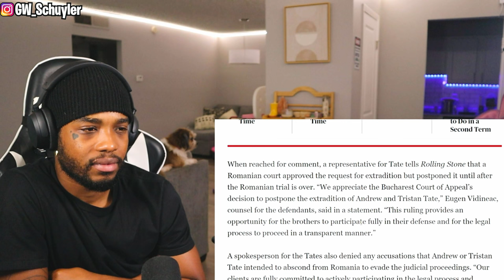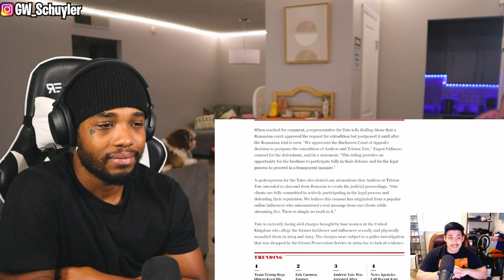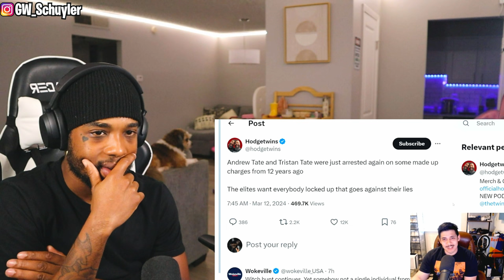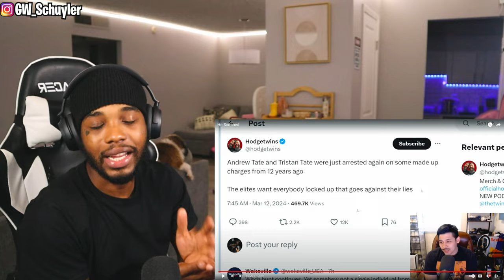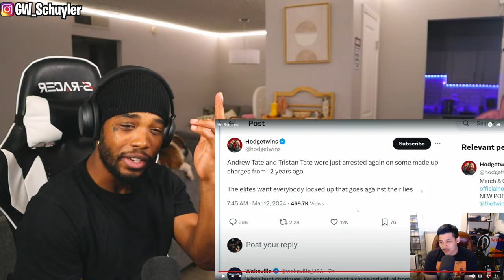Adin Ross Snitched On Andrew Tate